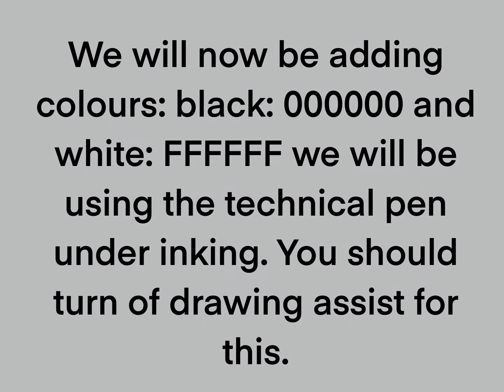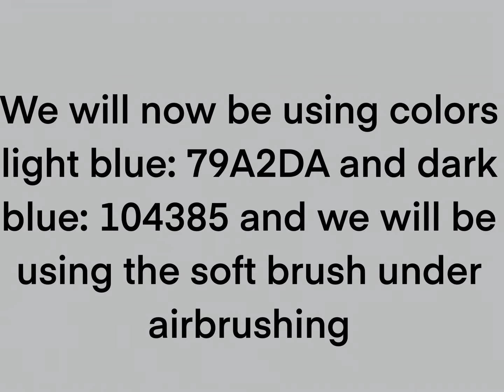How to draw a Ying Yang butterfly!!!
How to draw a adorable Ying Yang butterfly, designed by me!!! Hope you like it!!!